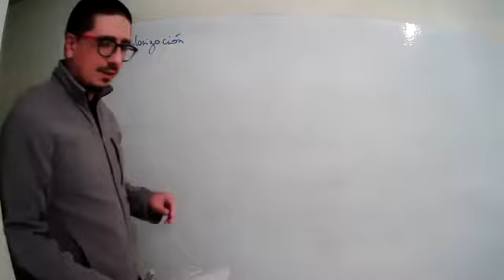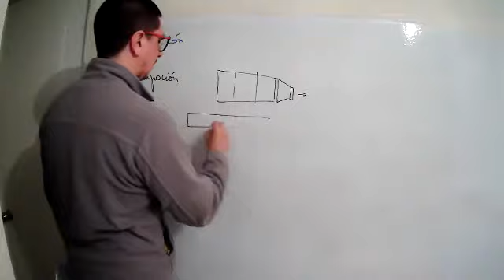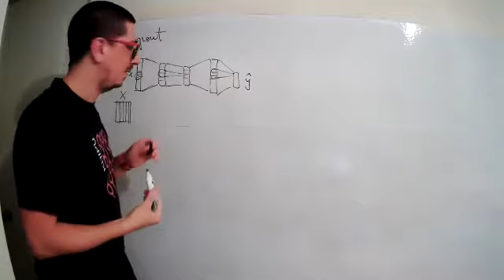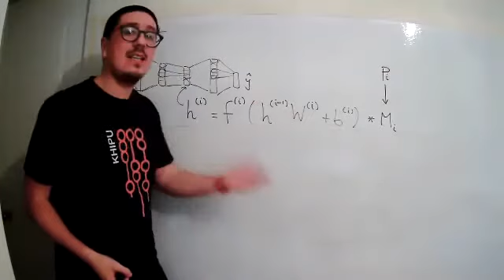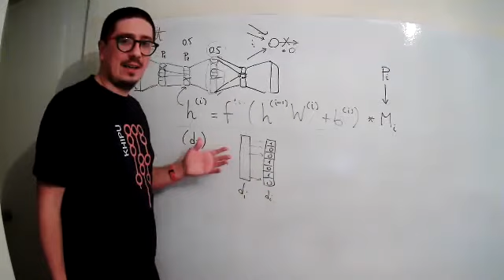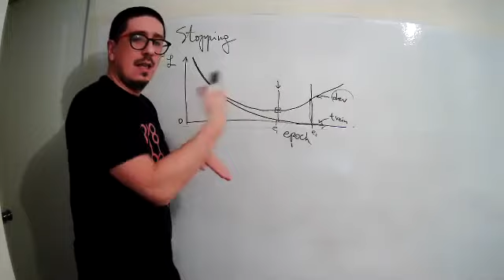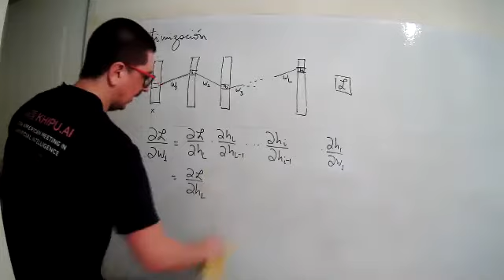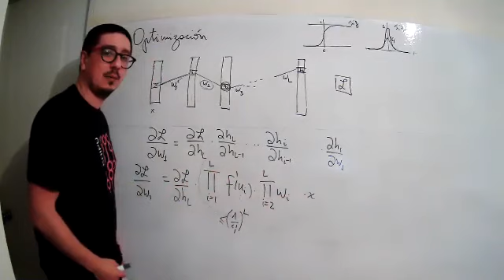CC6204 Deep Learning, Clase 11-2020: Ensemble, Dropout, y Desvanecimiento de Gradiente